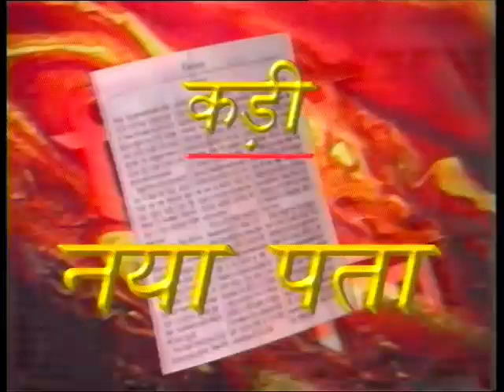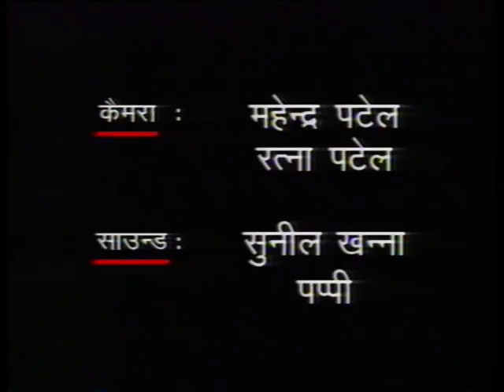Bikhare Panne Episode 01 .